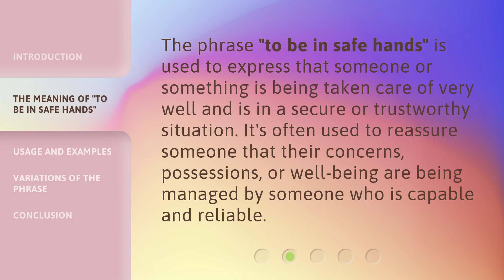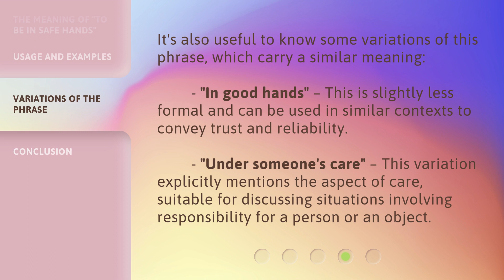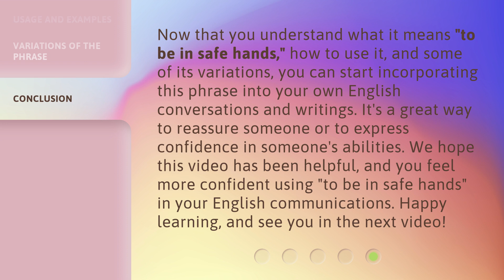Understanding "To Be in Safe Hands"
Navigating Safe Waters: Understanding Trust • Learn the true meaning behind the phrase 'To Be in Safe Hands' and how trust plays a crucial role in our lives and relationships. Dive into the depths of understanding what it means to feel secure and protected.

00:00 • Introduction - Understanding "To Be in Safe Hands"
00:31 • The Meaning of "To Be in Safe Hands"
00:53 • Usage and Examples
01:33 • Variations of the Phrase